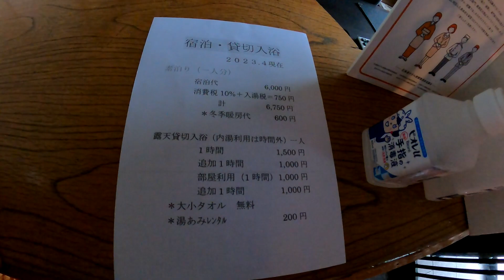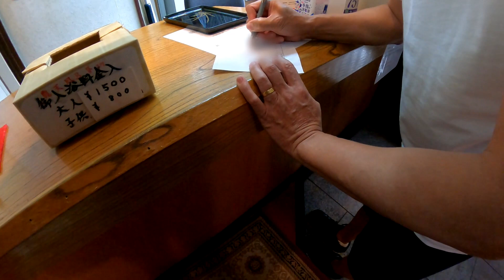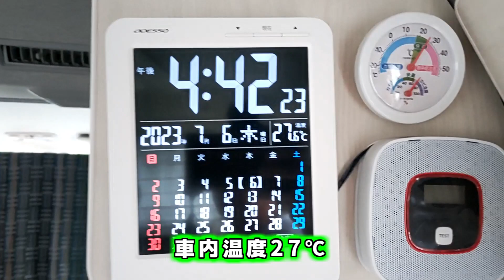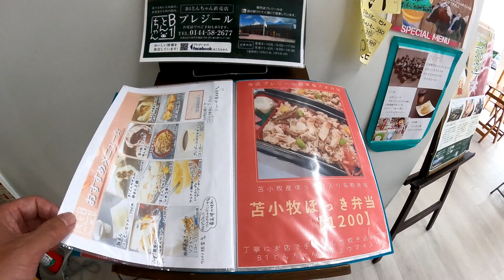【ハイエース車中泊】お宿の露天風呂を夫婦で貸切 澤の宿錦泉閣｜道の駅ウトナイ湖で焼肉車中泊 シメのパラパラチャーハン作り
川沿いの宿泊温泉施設の露天風呂が貸切温泉。川のせせらぎと大自然を眺めながらの～んびり入浴できる北湯沢 澤の宿錦泉閣。今年リニューアルオープンした道の駅ウトナイ湖で夫婦で車内焼肉、シメのパラパラチャーハン作りをして車中泊を楽しんでいます。

★～動画キャプチャー～★
00:00　動画の始まり
00:46　澤の宿錦泉閣　説明
02:15　澤の宿錦泉閣　貸切露天風呂
03:36　ウトナイ湖　散策
04:54　道の駅ウトナイ湖売店
05:23　車内でのくつろぎタイム
05:54　車内焼肉の始まり
07:30　パラパラチャーハン作り
09:28　朝のウトナイ湖 リフレクション絶景
10:22　道の駅内プレジール（B1とんちゃん）
10:50　プレジールテイクアウトを車内で朝食
12:11　次回予告

北海道をベースにバンコンRICORSOで休日に夫婦二人旅を楽しんでいます。
北海道の大自然と車窓動画。道の駅や温泉を紹介、
道中の美味しい食べ物やお酒をRICORSO車内で楽しんだりもしています。
旅の途中、キャンプ場やRVパーク等での車中泊も楽しんでいます。
北海道とRICORSOの魅力、車中泊の楽しさに共感できましたら